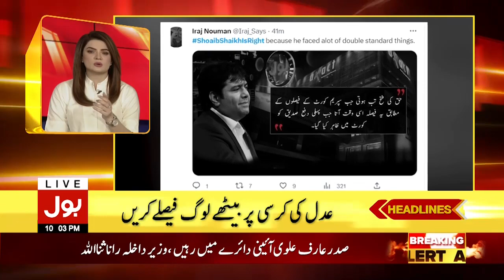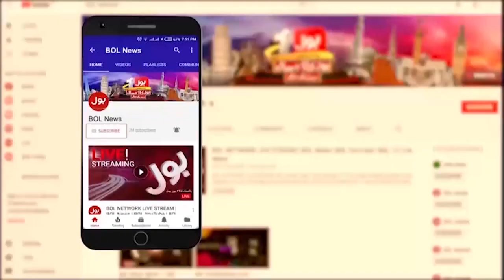Imran Khan Big Victory | BOL News Headlines At 10 PM | PDM In Trouble